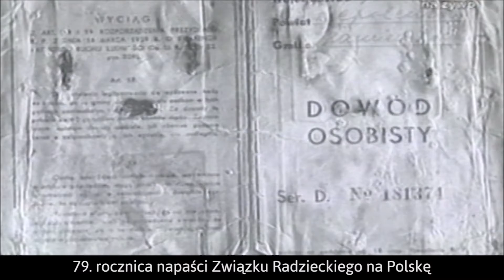Polish Studio (2018-09-15) - 79th Anniversary of the Start of World War II